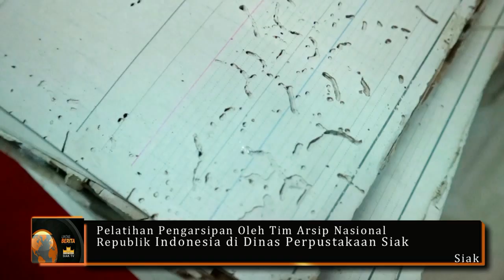Berita Siak Televisi -PELATIHAN PENGARSIPAN OLEH TIM ARSIP NASIONAL R I DI DINAS PERPUSTAKAAN SIAK.